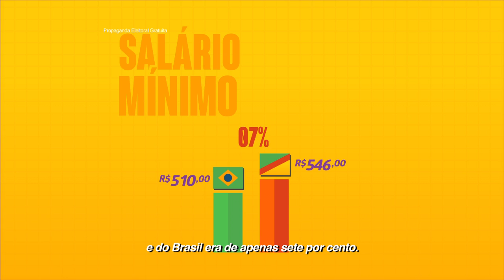Programa TarsonaTV 12/10 #2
2º Turno